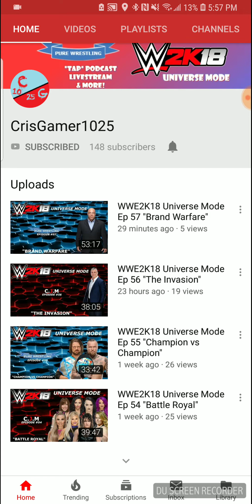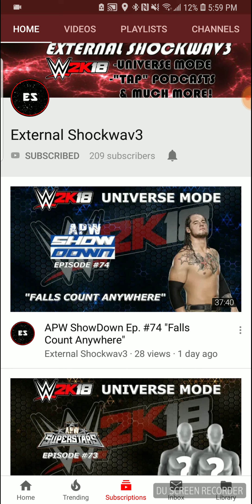Shoutouts best channels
Very good wwe2k18 channels